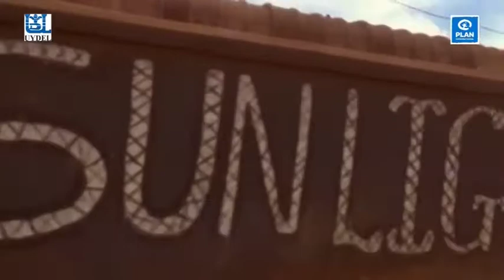PEVUS DOCUMENTARY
are implementing  the partnership for empowerment of vulnerable girls and women between the age of 13 - 24 years in urban slums of Kampala city project which have equip these Girls with life changing skills. This project is produced by Kenneth Kavulu, Editor Shaffer bush, Narrator Charles kabogoza, supervise Kenneth kavulu / Doreen Nayebare.